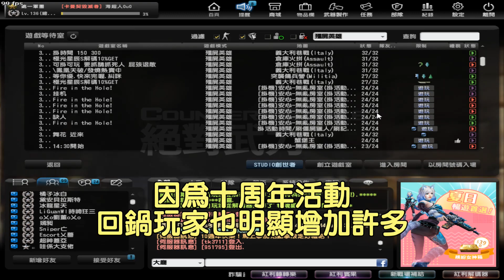【沁欸】CSO 不再是塑膠牙？螺旋地位回歸！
小殭屍變脆皮了